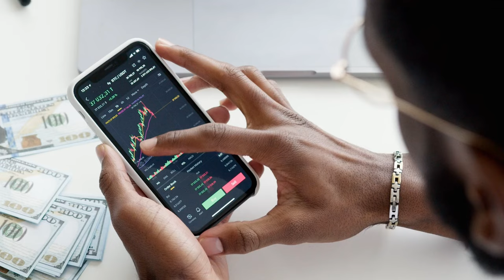ALL ABOUT PRIVATE EQUITY FUNDS | SALARIES,JOBS,QUALIFICATION,WORK CULTURE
Curious about Private Equity Funds and how to build a career in this high-stakes, rewarding field? In this video, we’ll break down what Private Equity Funds are, the roles they play in finance, and how you can start your journey toward a career in private equity.

00:00:00 Introduction
00:00:38 All about Private equity Funds
00:00:57 What is Private equity?
00:02:15 How to make a career in Private equity?
00:02:43 Key skills required in Private Equity
00:03:18 Salary after Private Equity
00:04:33 Work Culture in Private Equity Funds

Whether you’re just starting out or looking to make a switch, we’ll cover everything you need to know:
🔹 What are Private Equity Funds?
🔹 Qualifications and skills needed to enter the field
🔹 Typical career paths and opportunities within private equity
🔹 Salary expectations and growth potential

Private Equity is a competitive field, but with the right preparation, you can achieve success. Watch now to get insights and practical tips on navigating your career path toward private equity!